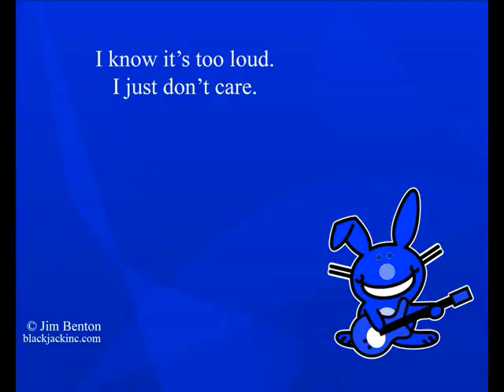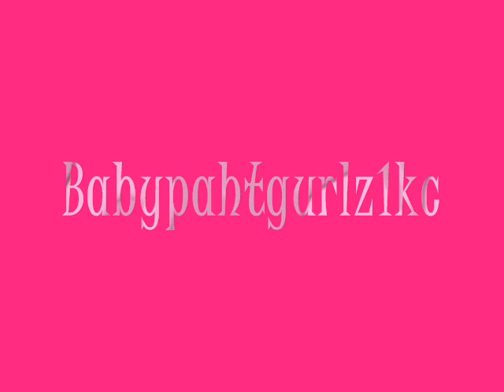Happy Bunny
funny happy bunny pictures and posters
song:time of your life-greenday